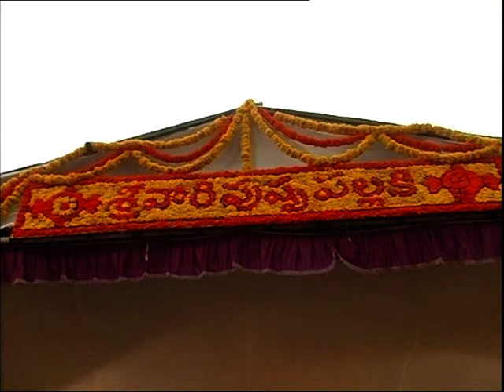శ్రీవారి పుష్పా పల్లకి సేవ -tirumala sreevaari pushpa pallaki seva